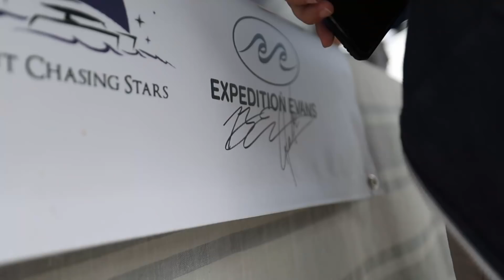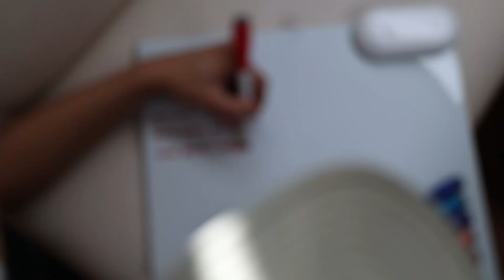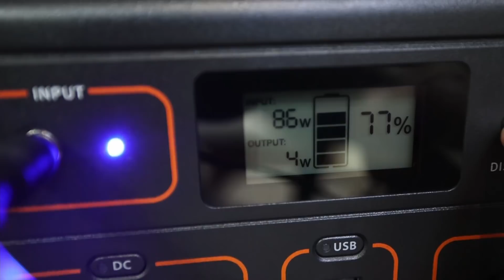Shaking Hands With Our New REALITY | Expedition Evans 59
This has been a one of the most memorable weeks of our lives. Getting to meet so many friends at the Annapolis Boat Show, literally had us in tears. What an incredible experience. Thank you so much to all of you who came by, said hi, stopped us along the way. And for being here.

*Our Boat*
2008 Beneteau 49
3 cabin 2 head
4JH4-TE
Westerbeke generator
Mast, sails and rig are in excellent condition and in storage
Here's what we *think* we know about her past. Keep in mind we bought her at auction without ever meeting the owner! The owner was sailing along and ran aground - hard. Hard enough that the keel pivoted and pushed the aft end up into the hull. This force cracked the internal grid in several places and broke a portion of the grid free from hull. At some point an inspection was done, insurance was called and decisions were made. for how we came to own her!